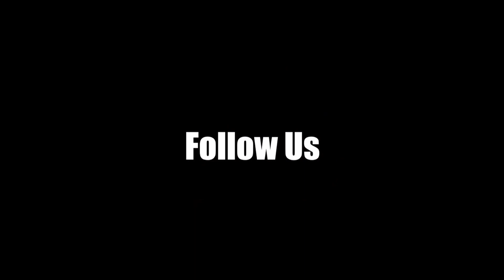Deathcore Guys First Time Reaction to BabyMetal - Metali [メタり！！] (feat. Tom Morello)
We react to the new release 'Metali [メタり！！] (feat. Tom Morello)' by   @BABYMETAL

▶Link to the original video for BabyMetal - Metali [メタり！！] (feat. Tom Morello) here:

This video, and all of the reaction videos on this channel, transform the original material from entertainment into a commentary, educational and/or opinion expressing video. The original content that is “reacted” to is analyzed by professional commentators and podcasters, who use the performance to highlight instrumental technique and further discuss song structure etc. In addition, musical theory and style choices are also often analyzed and discussed.

While the video does use the entire song (as things such as instrumental performance and song structure must also be considered), there are many pauses. In addition, often the parts of the original content are played multiple times to examine a particular element of the song being reacted to. During pauses, reactors go into detail on the emotions that are invoked by the song or content, and why or why not they are good, or if they’re particularly difficult. The pauses often last a long time, so much so that this video cannot be considered a replacement for the original material. A link to the original video is always placed in the about section, and viewers are encouraged to watch it without pauses and commentary.